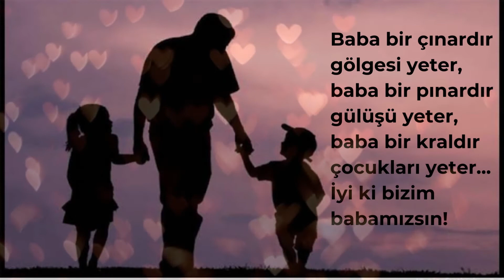BABALAR GÜNÜ KUTLU OLSUN💖KAHRAMAN TÜM BABALARIN BABALAR GÜNÜ KUTLU OLSUN💖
BABALAR GÜNÜ KUTLU OLSUN :)

CUMA MESAJI
RAMAZAN BAYRAMI
KURBAN BAYRAMI
BERAT KANDİLİ
AREFE GECESİ
MEVLİD KANDİLİ
MİRAÇ KANDİLİ
REGAİP KANDİLİ
KADİR GECESİ
ÜÇ AYLAR
DİNİ GÜNLER BAYRAMLAR
HİCRİ YILBAŞI
AŞURE GÜNÜ
ALLAH'IN SIFATLARI
KURANI KERİM
DUALAR
EN GÜZEL CUMA MESAJLARI
ŞEKER BAYRAMI
DOĞUM GÜNÜ
AKİKA
KURBAN
PEYGAMBERLER
HALİFE
KUDÜS
FİLİSTİN
DOĞU TÜRKİSTAN
MÜSLÜMANLIK
İSLAMİYET
İBADET
İHLAS
NAMAZ
ORUÇ
ZEKAT
HAC
FİTRE
SADAKA
KIYAMET ALAMETLERİ
MÜBAREK
HAYIRLI
HZ. MUHAMMED
CAİZ
FARZ
SÜNNET
NİHAT HATİPOĞLU
NECMETTİN NURSAÇAN
MUSTAFA KARATAŞ
ÖMER DÖNGELOĞLU
ZAHİDE YETİŞ
ESRA EROL
HZ. YUSUF
KANAL 7
MEHMET OKUYAN
NUREDDİN YILDIZ
ALPARSLAN KUYTUL
AHMET MAHMUT ÜNLÜ
ALİ ERBAŞ
DİYANET
SAHUR
İFTAR
CAMİ MESCİD
GÜNAH SEVAP
EZAN
ESMA-İ HÜSNA
HADİS AYET HELAL HİCRET
İLAHİ
İMAM
KABE
KADER
KIBLE KUL
MÜMİN
MÜNKER NEKİR
NAFİLE
KAZA
SALİH AMEL
TEFSİR
TERAVİH NAMAZI
TEVHİD
VACİP
MÜGE ANLI
SON DAKİKA
COVİD 19 PANDEMİ
KIRMIZI ODA
CAMDAKİ KIZ
GÜLSEREN BUDAYCIOĞLU
MASUMLAR APARTMANI
SAFİYE GÜLBEN NERİMAN HAN İNCİ EGE BAYRAM ANIL ESAD ESRA
YENİ BÖLÜM
FRAGMAN
KEŞFET
ANASAYFA
EV VLOG
DÜNYA ÇİFTÇİLER GÜNÜ
TARIM
ECZACILAR GÜNÜ
14 MAYIS
HERCAİ
DOĞDUĞUN EV KADERİNDİR
MENAJERİMİ ARA
ELİF
KÖY HAYATI
TEŞKİLAT
GÖNÜL DAĞI
KURULUŞ OSMAN
DİRİLİŞ ERTUĞRUL
BÜYÜK SELÇUKLU
UYANIŞ
MASUMİYET
BAHT OYUNU
CAM TAVANLAR
KAĞIT EV
BİR ZAMANLAR ÇUKUROVA
BOZKIR ASLANI CELALEDDİN
AŞKIN TARİFİ
SON YAZ
SADAKATSİZ
MARAŞLI
KARDEŞLERİM
CELLAT36
ELRAEN
WTCN
PQUEEN
MAVERA
SENİ ÇOK BEKLEDİM
KIRMIZI KAMYON
DÜNYA ECZACILAR GÜNÜ
HEMŞİRELER GÜNÜ
EBELER GÜNÜ
EBELİK HAFTASI
İLAÇ
TIP
SAĞLIK
HASTANE
HİJYEN
MASKE MESAFE DEZENFEKTAN
İZOLASYON
FİLYASYON EKİBİ
REÇETE
ECZANE
AİLE YAPISI
AİLE
HAVA OKULLARI
HAVA HARP
KARA HARP
DENİZ HARP
MSÜ
ASKERİ OKULLAR
ŞEHİTLİK
ŞEHİT
HAVA ŞEHİTLERİNİ ANMA
MEHMETÇİK
PİZZA
YEMEK
MAKARNA
PASTA
BÖREK
SÜTLAÇ
ŞEKERPARE
BAKLAVA
ÇİKOLATA
DONDURMA
İÇECEK
LİMONATA
GAZOZ
MEYVE SUYU
COLA
DİYET
BESLENME
PİLAV
KURU FASULYE
NOHUTLU PİLAV
TEL ŞEHRİYE
SARMA
KÜNEFE
KÖFTE
ÇİĞKÖFTE
LAHMACUN
PİDE
KEBAB KEBAP
DÖNER
TAVUK ETİ
ALİ NAZİK
HAMSİ BUĞLAMA
ETLİ GÜVEÇ
İZMİR KÖFTE
İMAM BAYILDI
FIRINDA MÜCVER
SULU KÖFTE
ŞERBET
ŞALGAM
MERCİMEK ÇORBASI
BARBUNYA
PATLICAN MUSAKKA
KARNIYARIK
MANTI
YOĞURTLU ÇORBA
KEK
MEYVELİ
GÜVEÇ
ŞIRDAN
HEMŞİRELİK
EBELİK
HEMŞİRE
DOKTOR
FİZYOTERAPİST
ACİL TIP TEKNİSYENİ
HEMŞİRELER GÜNÜ
SAĞLIKÇI
HASTANE
İĞNE
TANSİYON
NABIZ
DOĞUM
YOĞUN BAKIM
YAŞLI BAKIM
DİYETİSYEN
RADYOLOJİ
DİŞ HEKİMİ
ANATOMİ
ENGELLİLER
ENGEL DEĞİLDİR
otizm
down sendromu
görme engelli
işitsel engelli
konuşma engelli
zihinsel engelli
farkındalık
ortopedik engelli
disleksi
HİPERTANSİYON
HİPOTANSİYON
YÜKSEK TANSİYON
DÜŞÜK TANSİYON
TANSİYON NASIL DÜŞER
TANSİYON  NEDİR
TANSİYON NASIL ÖLÇÜLÜR
TANSİYON CİHAZ
TEKNOLOJİ
TABLET TELEFON BİLGİSAYAR
İNTERNET
Z KUŞAĞI
ALTYAPI
5G 4G 3G
SİBER ZORBALIK
SİBER GÜVENLİK
HACK
FACEBOOOK
HİKAYE
DURUM
ATATÜRK
23 NİSAN
30 AĞUSTOS ZAFER BAYRAMI
ÇANAKKALE ZAFERİ
İŞGAL
KURTULUŞ
FETİH
OSMANLI
GAZİ ULU ÖNDER
KİTAP
KÜLTÜR
SANAT
MÜZE
BİLGİ
KÜTÜPHANE
SANAT GALERİSİ
KOLEKSİYON
DERGİ
ŞİİR
YAZAR
ÇİNİ
ZANAATKAR
RESSAM
HAYIRLI SABAHLAR
İYİ GECELER
GECE MESAJI
SABAH MESAJI
HAREKETLİ MESAJLAR
EN YENİ MESAJLAR
MÜZİKLİ MESAJLAR
BABALAR GÜNÜ
ANNELER GÜNÜ
YENİ DİZİ
YAZ
MURAT SONER
KEŞFET
POPÜLER
MÜKREMİN